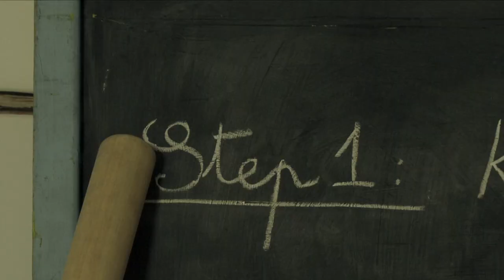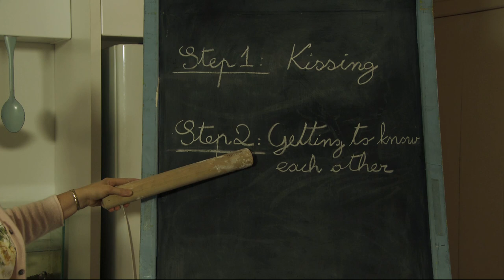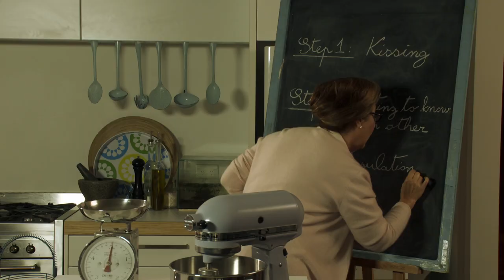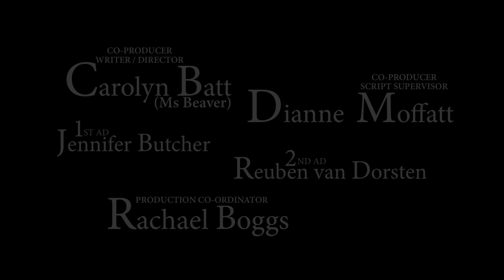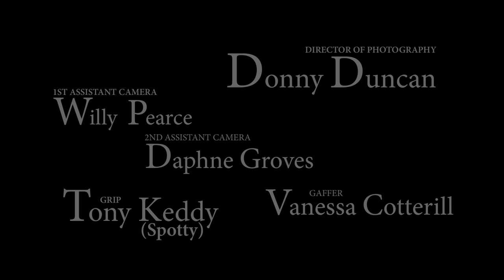Need To Love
A deliciously tempting comedy written and directed by Carolyn Batt- Made for the 48 Hour Film Festival